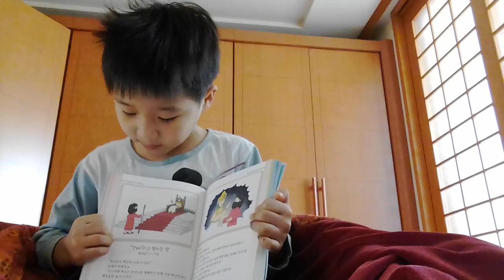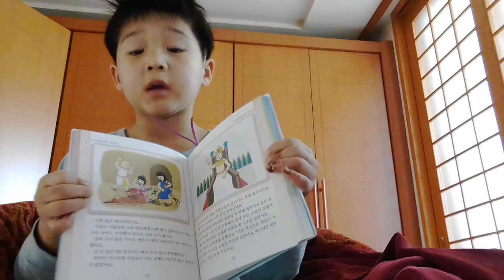‹Kids›Soo：원더풀스토리 읽어주기